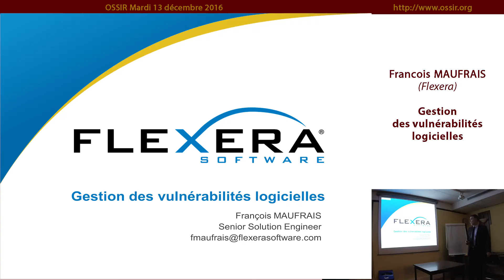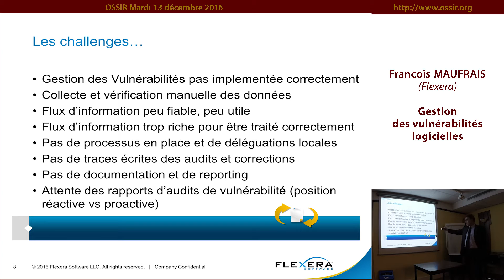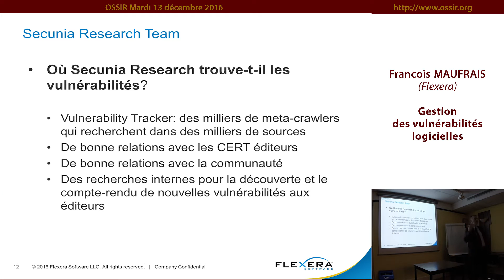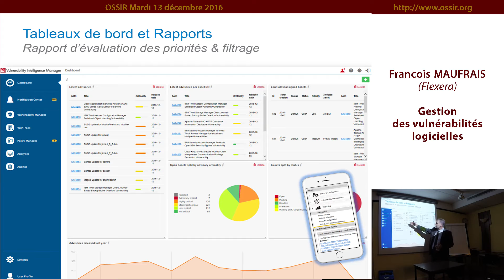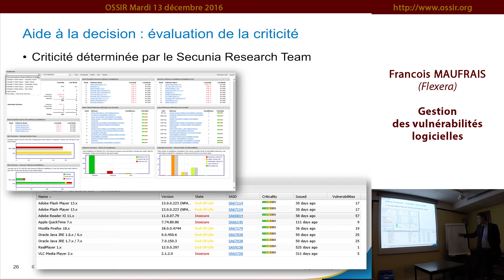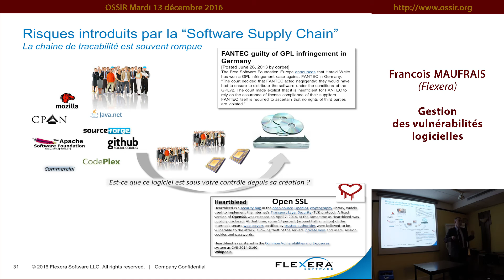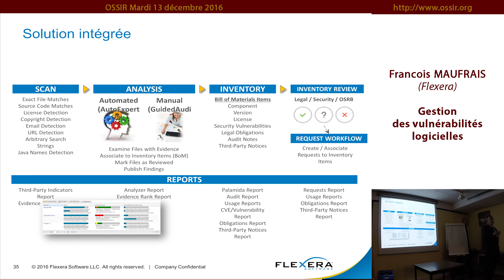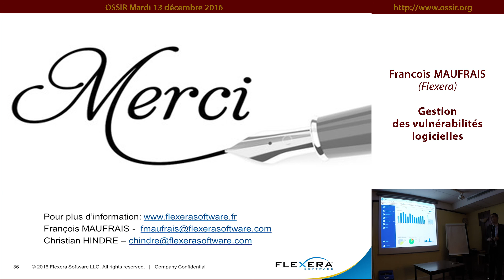2016-12-13 Gestion des vulnérabilités logicielles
Gestion des vulnérabilités logicielles par Francois Maufrais / Flexera